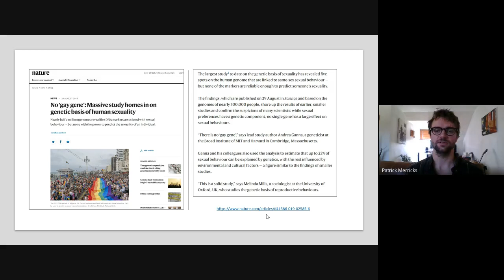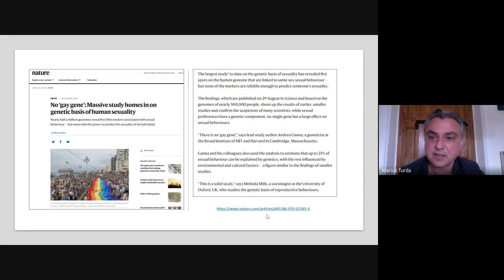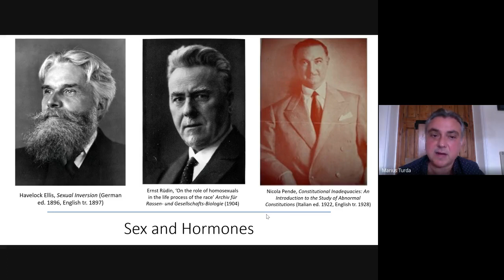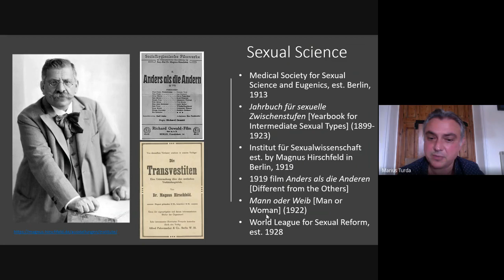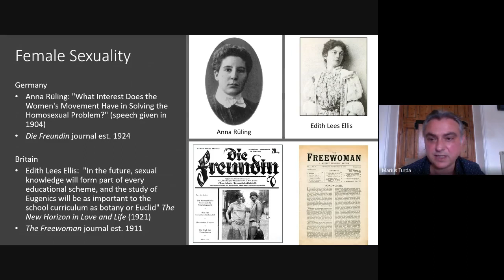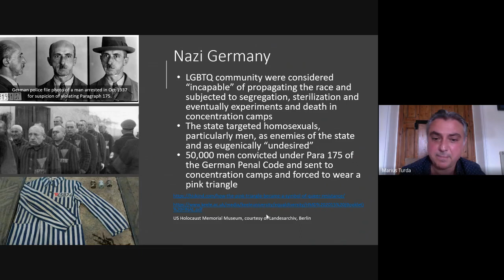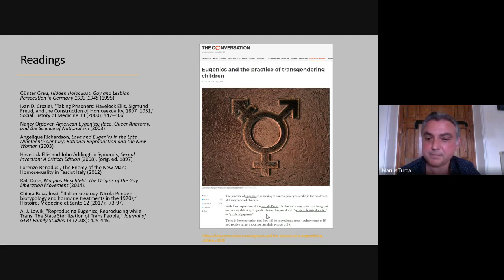The Eugenics Podcast #12: LGBTQ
Dr Patrick Merricks (Oxford Brookes University) in conversation with Prof Marius Turda (Oxford Brookes University) about eugenics, queer bodies and LGBTQ.